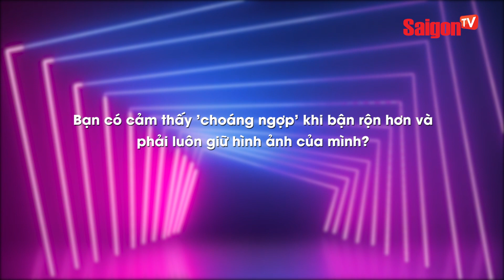Hoa hậu ĐỖ THỊ HÀ lần đầu trải lòng sau 'PHÁT NGÔN PHẢN CẢM'